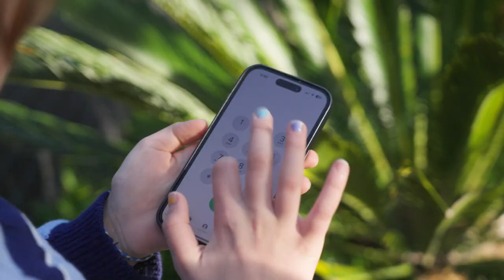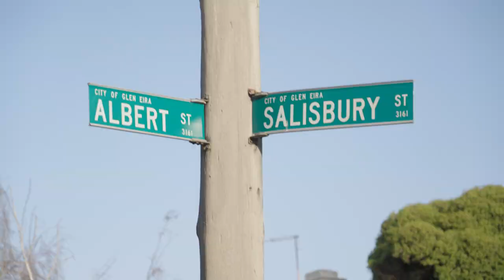Calling Triple Zero (000)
Isabel from Triple Zero Victoria tells us all about calling Triple Zero if you see smoke or fire.

Owner: CFA's Community Engagement Team
Uploaded by: Community Engagement - LM